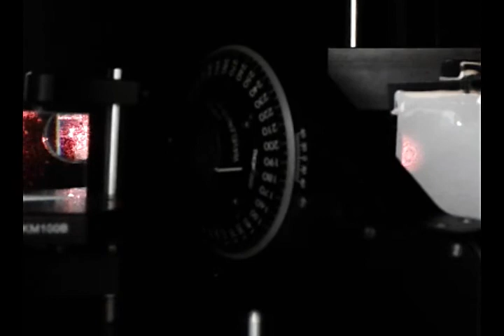Phase-shift with right-angle prism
Phase-shifting with right-angle prism